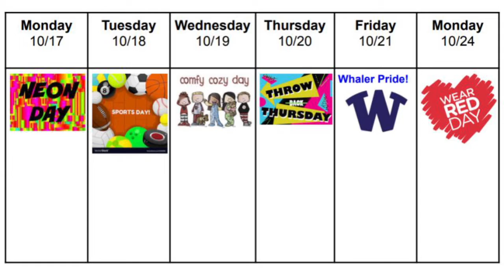WCPS News 10/20/2022